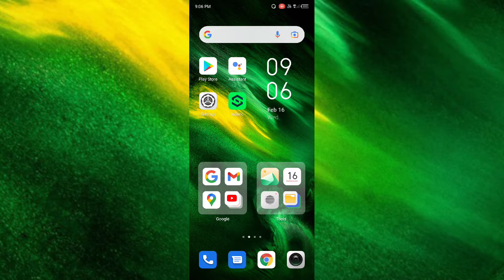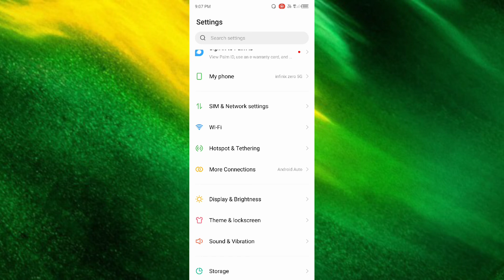infinix Zero 5G Notification Sound How to Change